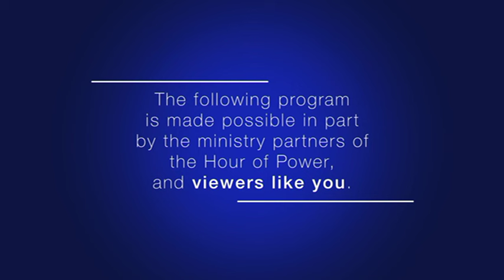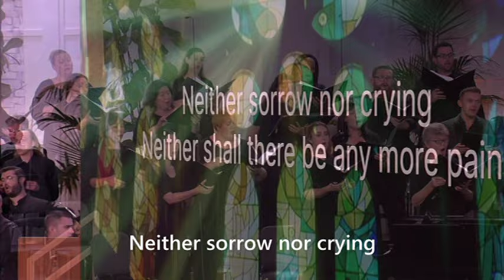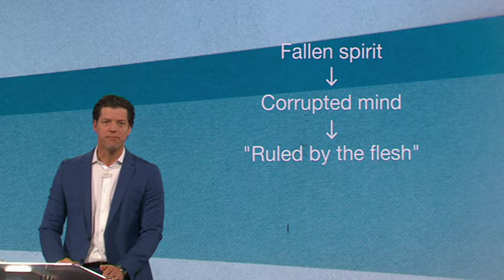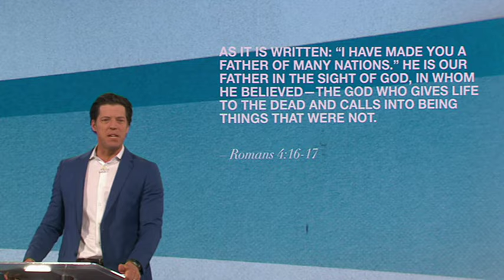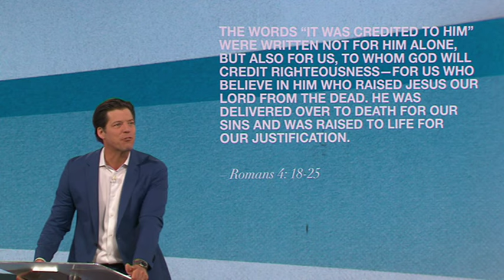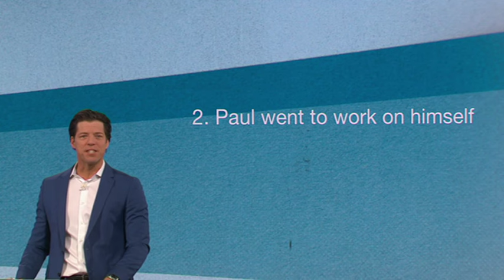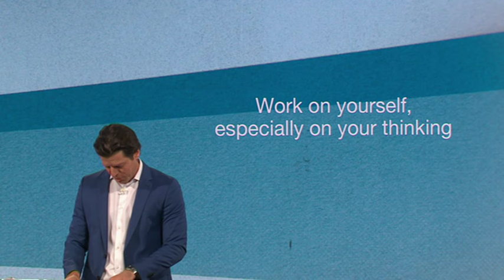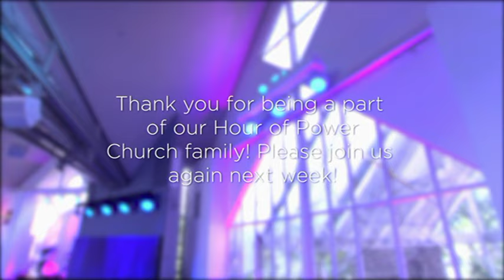Faith’s Alchemy: Transforming Hearts and Minds - Hour of Power Australia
2823

Pastor Bobby teaches from the book of Romans, chapter 4, where Paul is convincing people of his transformation by faith, not by the law. Bobby offers three specific ways that Paul’s life changed, with today’s message, “Faith’s Alchemy: Transforming Hearts and Minds.”

Charlean Carmon is a singer, songwriter and vocal producer whose vast experience includes film, television and tours. She has worked as a backing vocalist for artists including John Legend, Stevie Wonder and Shania Twain and for seven seasons of American Idol. Married for 18 years, Charlean is the mother of two teenagers. Today, Charlean performs “I Never Lost My Praise” (Kurt Carr; adapt: M. Riley). She is accompanied by Dr. Irene Messoloras and the Hour of Power Choir, and Dr. Marc Riley and the Hour of Power Orchestra.

Connor Smith sings “My Story” (Michael Weaver; Jason Ingram). He is accompanied by Dr. Marc Riley and the Hour of Power Orchestra.

The Hour of Power Choir, directed by Dr. Irene Messoloras, performs “And I Saw a New Heaven” (Edgar Bainton). The choir is accompanied by Dr. Philip Hoch on organ.

Closing Hymn – “O God, Our Help in Ages Past” (Isaac Watts; William Croft; arr: Z. Marasovich)